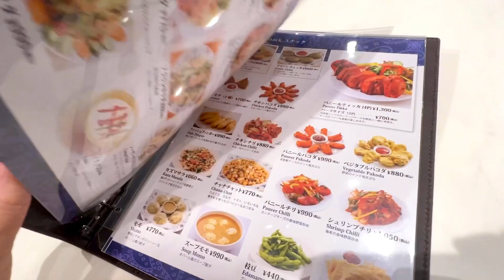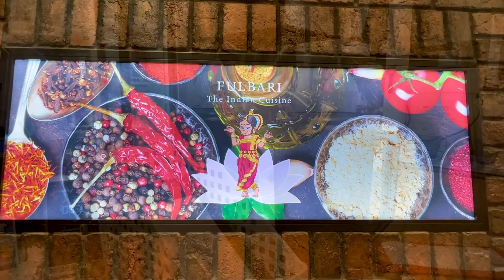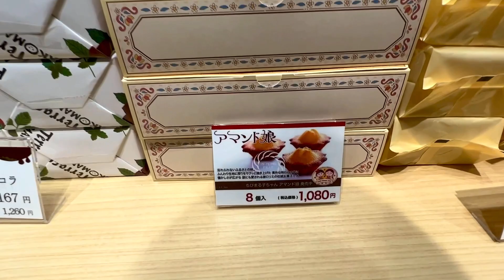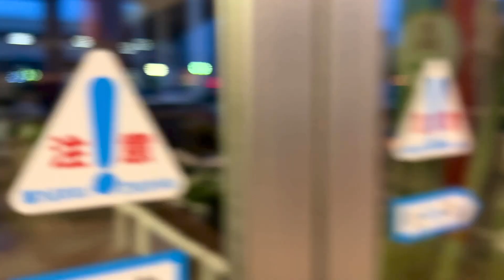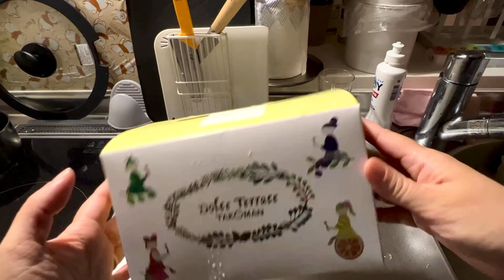Neville Goddard - Feel Deeply Lecture Commentary (& New Indian Restaurant in Japan Vlog) 🇮🇳♥️🇯🇵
Hubby & I check out a new Indian restaurant at the Aeon mall in Fuji Japan.

We will also explore Neville’s 1969 lecture “Feel Deeply.”

💖 CREDITS 💖
SHUTTERSTOCK MUSIC LIBRARY: “A Place of Dreams” by Vicate Stud